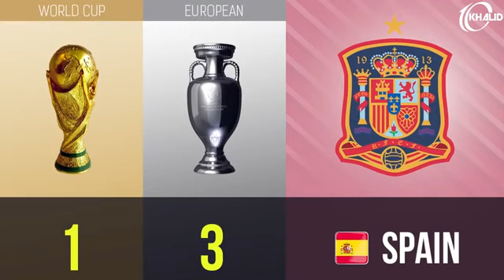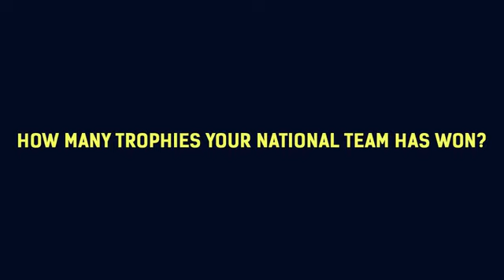Top. Dunyodagi eng ko‘p sovrin🏆 yutgan terma jamoalarni bilasizmi?